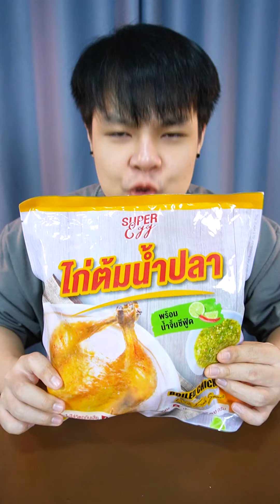รีวิวไก่ต้มน้ำปลา 3 เจ้าในออนไลน์